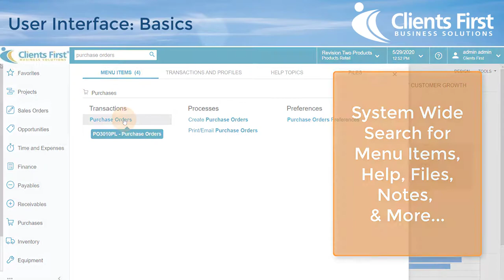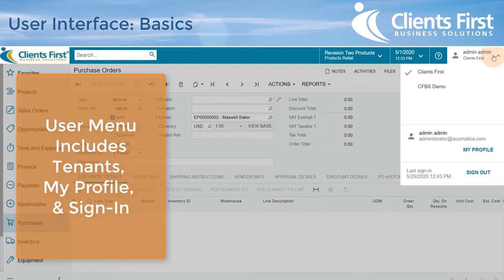Acumatica Cloud ERP Tip 1: User Interface Basics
Quick Tip Tuesday videos are created to show how easy it is to use Acumatica Cloud ERP. If you are already an Acumatica end-user then these tips may just help your team too! Save money. Save time. Get to know Acumatica’s ease of use and functionality.

Visit our Resources page for Acumatica Quick Tips and more ERP software videos.